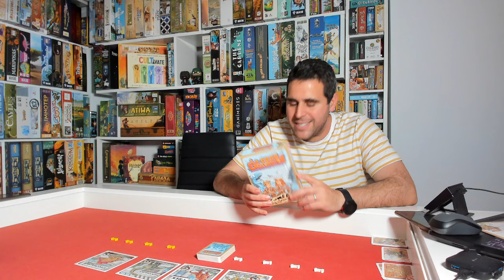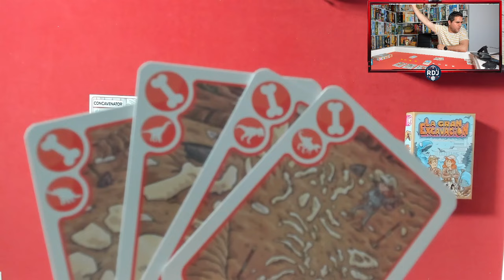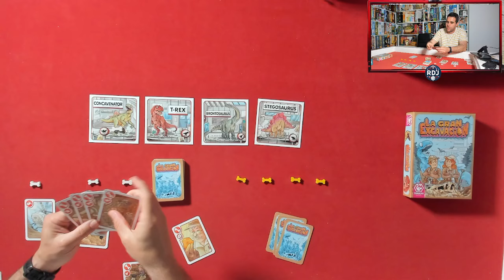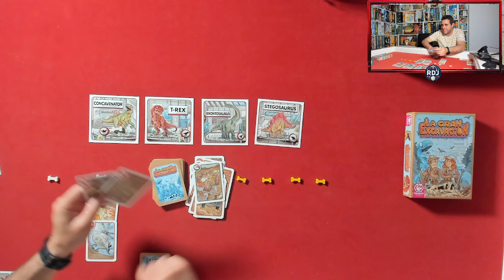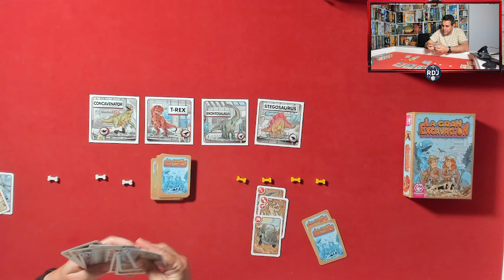LA GRAN EXCAVACIÓN Cómo se juega (RDJ)